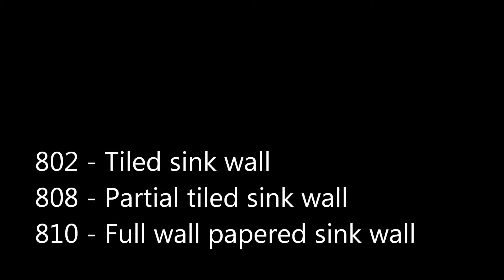Wkn - Master Bath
How much wallpaper and tile